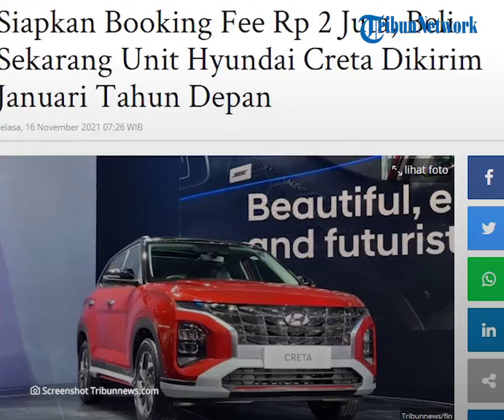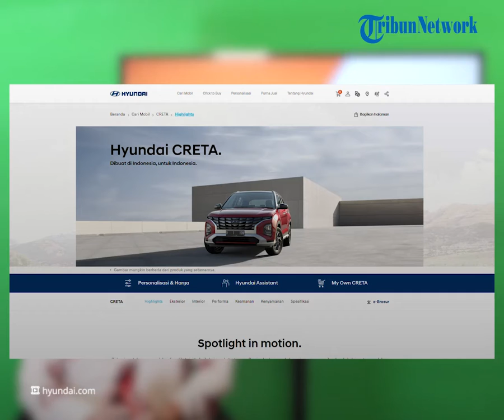REHAT: Beli Mobil Hyundai Creta Siapkan Booking Fee Rp 2 Juta, Siap Dikirim Januari Tahun Depan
TRIBUN-VIDEO.COM - Hyundai Motors Indonesia (HMID) abis ngeluncurin small SUV terbarunya yaitu Hyundai Creta di hari pertama GIIAS 2021.

Jika sobat Tribunjualbeli kepengen beli mobil ini, nampaknya harus bersabar dulu. Pasalnya, Hyundai Creta baru akan sampai di tangan konsumen pada akhir Januari 2022 mendatang.

Kira-kira kenapa ya HMID menunda pengiriman Hyundai Creta hingga tahun depan?

Dikutip dari Tribunnews.com, Hyundai Creta ini resmi diluncurkan oleh Hyundai Motors Indonesia (HMID) di hari pertama GIIAS 2021 pada Kamis (11/11/2021).

Dalam peluncuran tersebut, HMID sekaligus merilis harga dari keempat tipe Creta.

Selain itu, pihaknya juga membuka pemesanan Hyundai Creta tersebut.

Tetapi, Hyundai Creta baru akan sampai di tangan konsumen pada akhir Januari 2022 mendatang.

Kira-kira kenapa ya?

Keputusan HMID untuk menunda pengiriman Hyundai Creta hingga tahun depan tentunya sedikit menjadi tanda tanya bagi konsumen.

Apalagi kebiasaan banyak pabrikan lain bahkan sudah menyiapkan stok saat peluncuran mobil mereka.

Namun, Makmur selaku COO HMID mengatakan, keputusan tersebut justru dibuat untuk melindungi konsumen.

“Mobil itu depresiasinya (penyusutan harga) 10-15 persen per tahun, yang artinya untuk mobil dengan harga Rp 300 jutaan itu turun harganya bisa sekitar 45 juta,” ujar Makmur, ketika ditemui di Tangerang, Senin (15/11/2021).

“Kalau cicilannya Rp 4 juta dan mobil itu turun Rp 45 juta kan sama saja seperti bayar cicilan 11 bulan, bayangkan hanya karena (tidak sabar) sebulan bisa hilang angsuran 11 bulan,” jelasnya.

Biar nggak merugikan konsumen, pihaknya pun bakal menunda pengiriman Hyundai Creta ini hingga akhir Januari 2022 mendatang agar mereka mendapatkan unit dengan VIN 2022.

Apalagi harga OTR Jakarta untuk Hyundai Creta yang telah mereka rilis ini merupakan harga untuk tahun depan.

“Harga tersebut sudah termasuk PPnBM menggunakan aturan pajak emisi, bahkan untuk konsumen yang sudah pre-booking hari ini,” jelasnya.

Apabila pemerintah melanjutkan relaksasi PPnBM untuk mobil baru pada 2022 nanti, Makmur mengatakan pihaknya akan ikut menurunkan harga Hyundai Creta.

Termasuk untuk mereka yang sudah melakukan pre-booking, karena pelunasan baru bakal dilakukan apabila unit sudah tersedia pada Januari 2022 nanti.

“Tidak perlu takut (nombok) karena harga sudah paling maksimum, booking sekarang pun fee-nya hanya Rp 2 juta dan dapat VIN 2022, sudah tidak ada kemungkinan turun harga hanya karena sebulan,” ujar Makmur.

“Ini yang kadang banyak konsumen itu tidak terpikir, maunya unit sudah ready padahal sebulan lagi sudah ganti tahun,” lanjutnya.

“Jadi kami keluarkan bulan depan supaya konsumen tidak merasa dirugikan, mau punya sekarang tapi langsung turun 45 juta? Ini kan investasi mereka,” tutup Makmur.

(Tribun-Video.com)

Artikel ini telah tayang di Tribunnews.com, dengan judul "Siapkan Booking Fee Rp 2 Juta, Beli Sekarang Unit Hyundai Creta Dikirim Januari Tahun Depan"